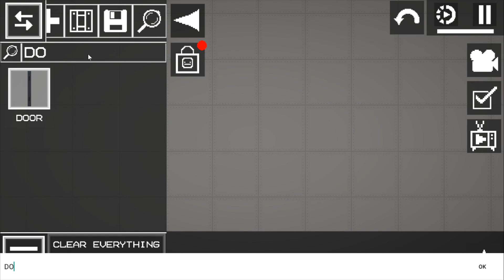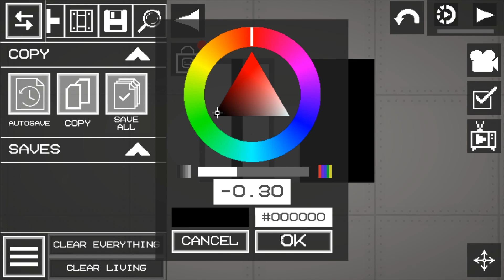Building Storage Silo in Melon Playground 26.0